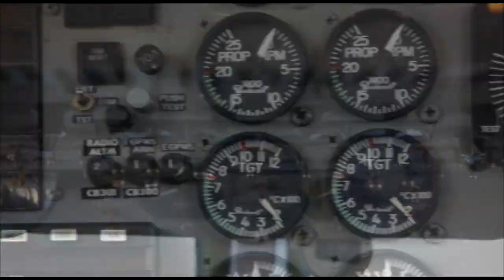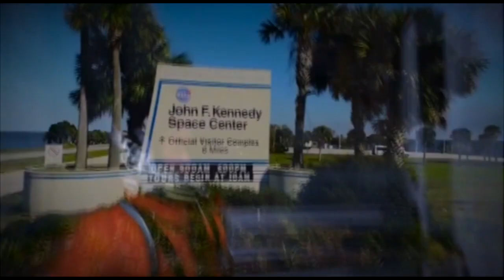Skydive Space Center - 5/23/24 - Riccardo